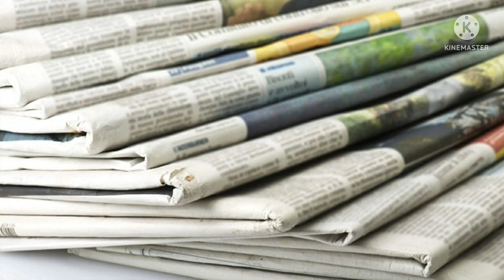Tutorial ~ Joy Gowsami ~ Bangla kobita abritti ~ Debabrati Ghosh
এই কবিতাটিতে বাবা ও ছেলের সংলাপ তুলে ধরা হয়েছে পড়াশোনা নিয়ে ।